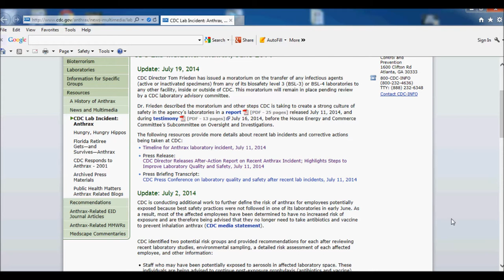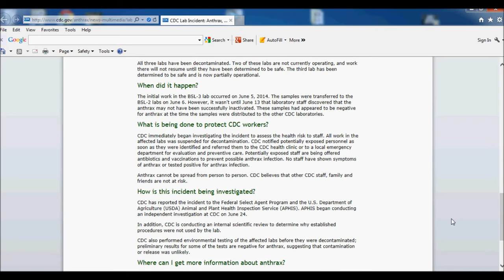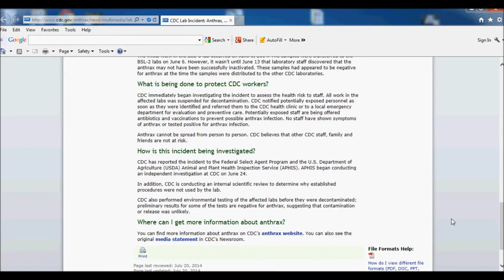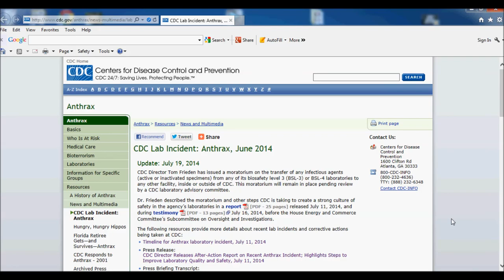Ebola Virus Just another fear mongering video?